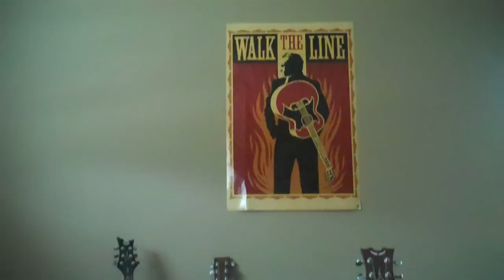Acoustic cover of Diary Of Jane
It is Just a Great Song from Breaking Benjamin one of my Favorite bands and I just wanted to show my support for the Band and cover their song DIARY OF JANE. I did not cover this song for any other purpose but that i enjoy their music. Thanks for looking